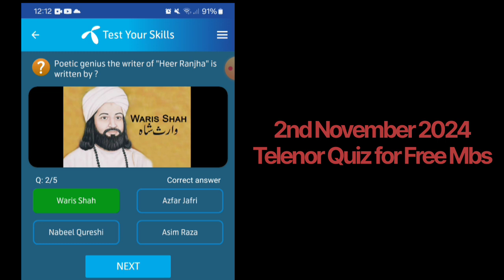2nd November 2024 | My Telenor Today Quiz for free MBs| Telenor Questions Today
1st November 2024 | My Telenor Today Quiz for free MBs| Telenor Questions Today | Telenor

Telenor
Today Answer
telenor question
telenor quiz
telenor questions today 2024
telenor quiz today answer
telenor question of the day
my telenor quiz answer today
my telenor quiz today
my telenor q
my telenor question 9
aj my telenor question answer